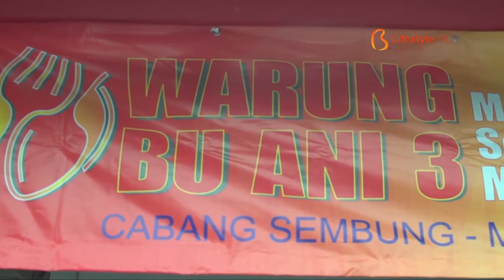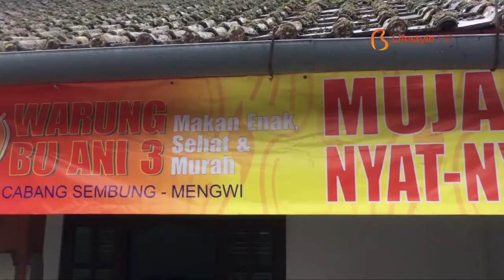Bali AMPM 55.3 - Ikan Nyat-Nyat at Warung Bu Ani 3